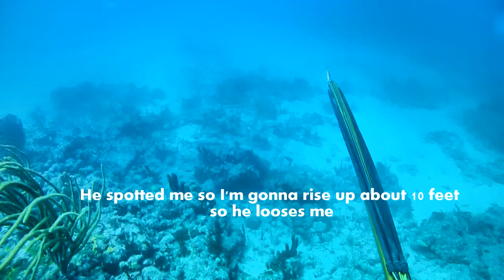Speared a 24 inch hogfish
Joe spears a 24 inch hogfish in Fort Lauderdale